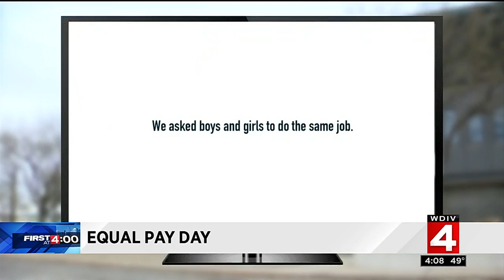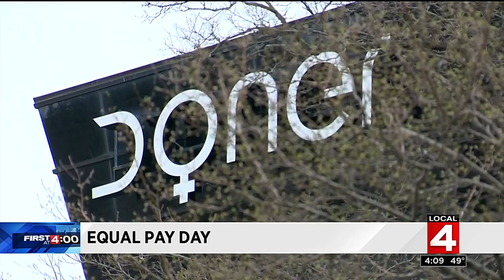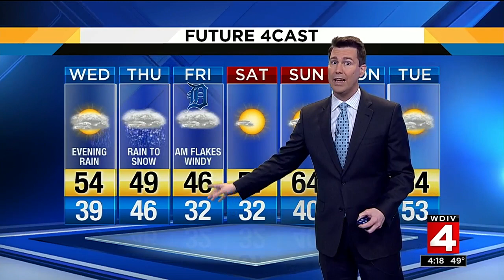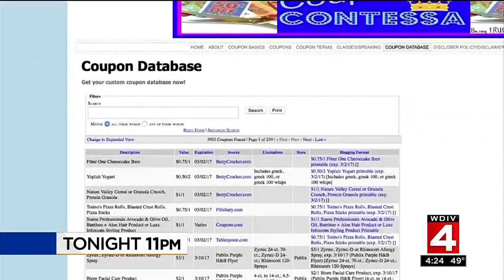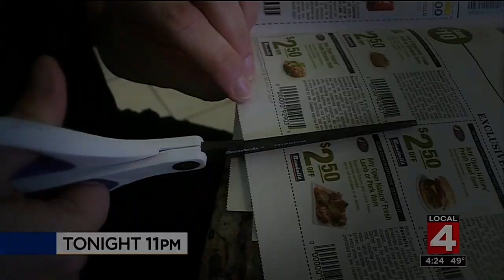Local 4 News at 4 -- April 4, 2017